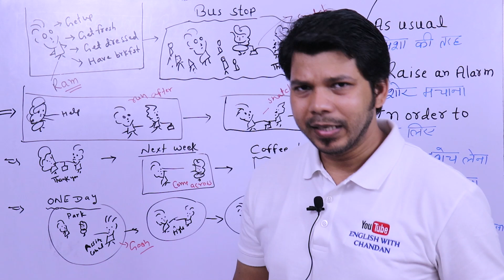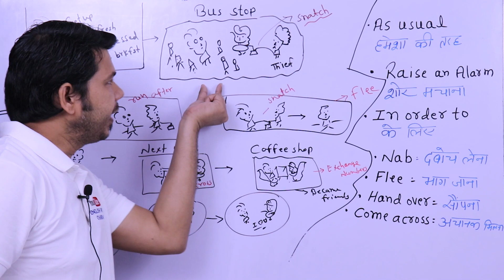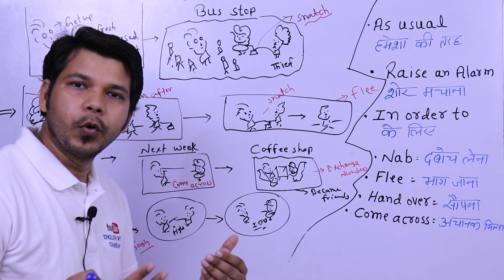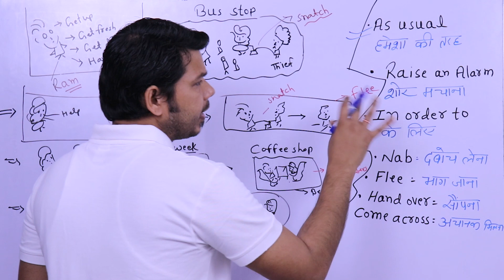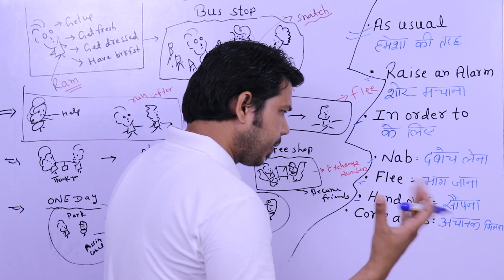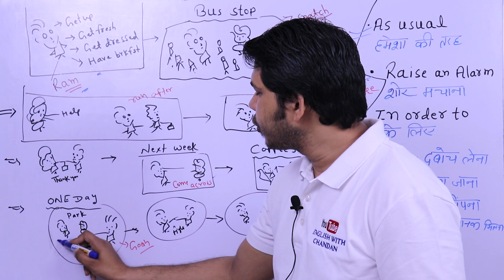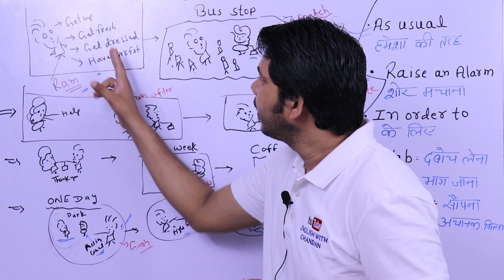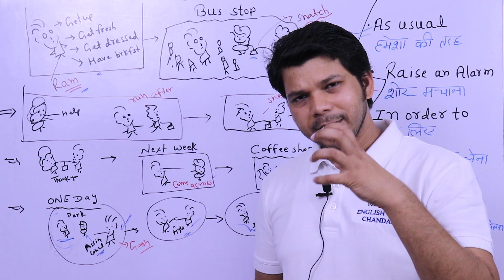HOW TO SPEAK ENGLISH AT HOME || ENGLISH SPEAKING PROGRAM PART-2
Hello everyone,
ABOUT THIS VIDEO:
         अगर आपका कोई पार्टनर नहीं है English बोलने के लिए तो आप खुद अपने आप से बात कर सकते हैं।
इस speaking program को follow कीजिये और फर्क देखिये।